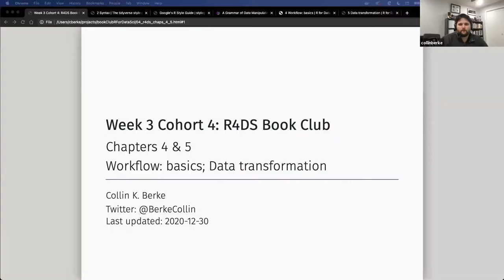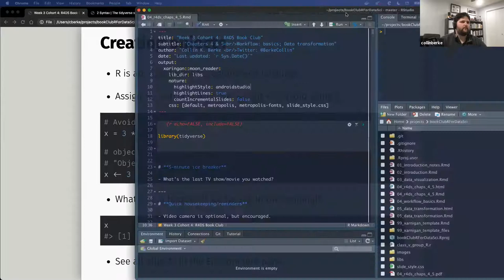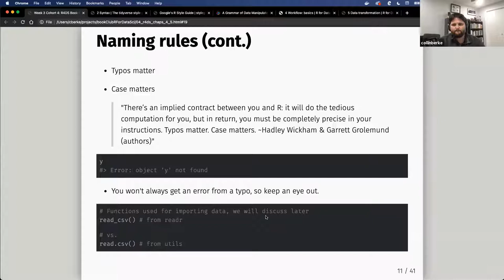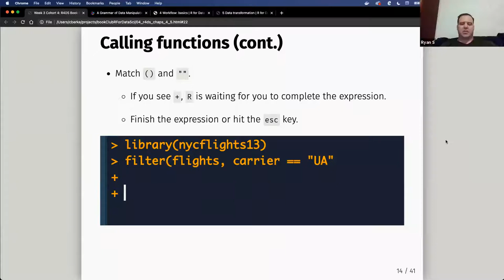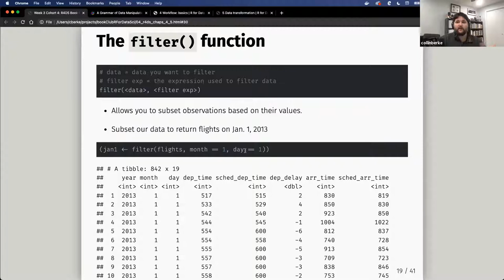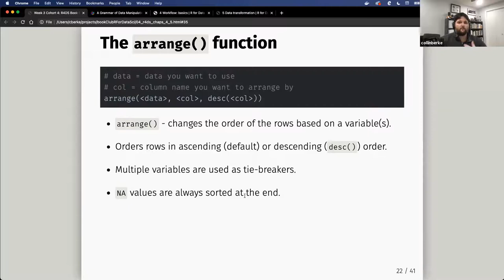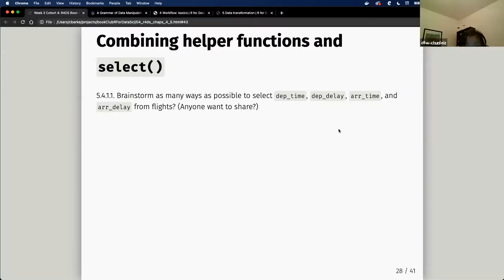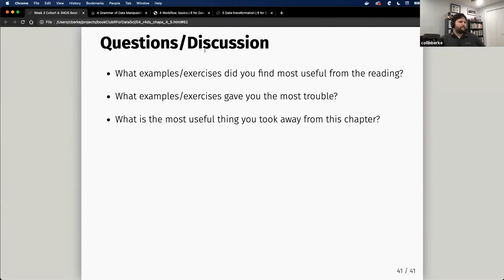R for Data Science Book Club: Chapters 4 & 5 (2020-12-30) (r4ds04)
Collin Berke presents Chapter 4: Workflow: basics and the first half of Chapter 5: Data transformation from R for Data Science by Hadley Wickham & Garrett Grolemund on 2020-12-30, to the R4DS Book Club. Cohort 4